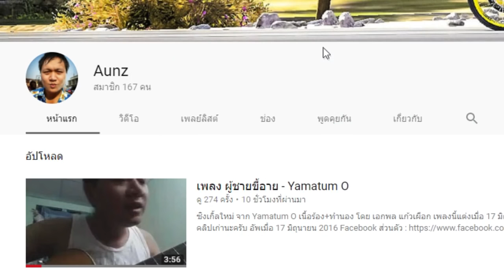ROV ซอยยิกๆๆๆ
ช่องใหม่ Aunz